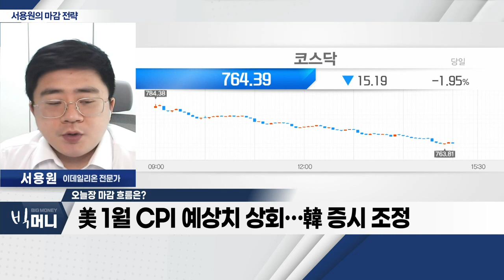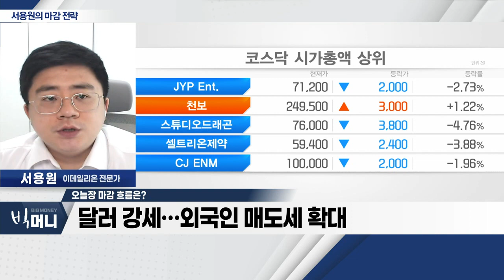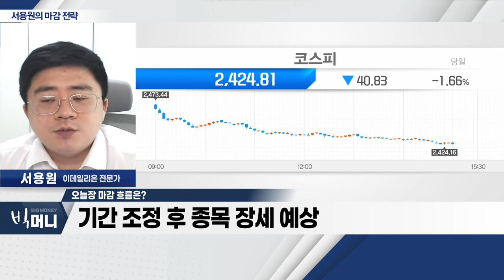美 1월 CPI 예상치 상회… 韓 증시 조정_서용원 마감 전략 (20230215)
- 美 1월 CPI 예상치 상회… 韓 증시 조정
- 달러 강세… 외국인 매도세 확대
- 코스피 2,420P 지지 체크 중요
- 기간 조정 후 종목 장세 예상
- 중국 소비주ㆍ반도체 섹터 관심